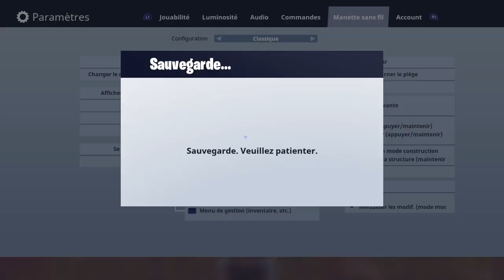ANNONCE MARATHON !!!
Salut tout le monde aujourd’hui j'ai repris un contexte de gotaga 100 top 1 en une semaine j’espère vous m'en voudrai pas pour se plagia bonne vidéo a tous bye !!!

Snap : sweepxytb